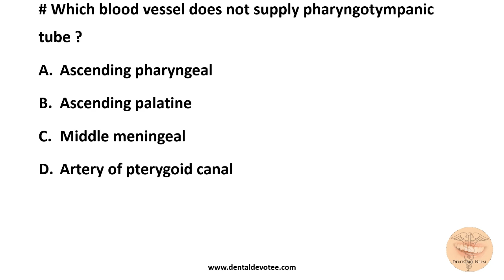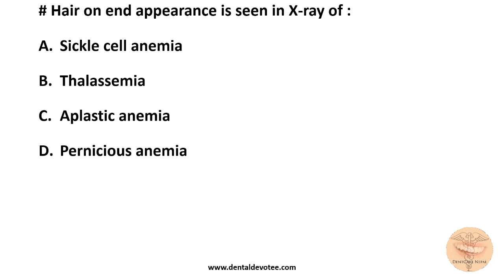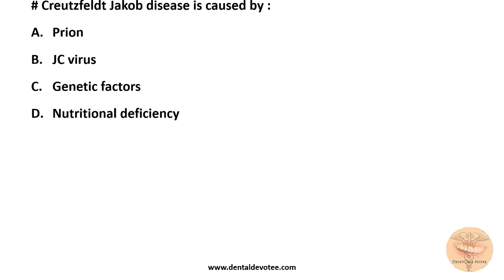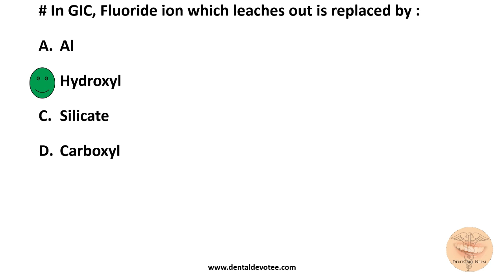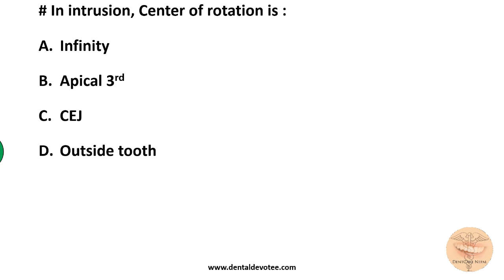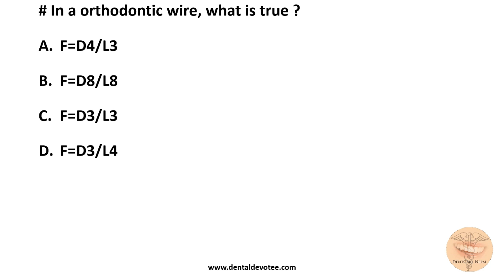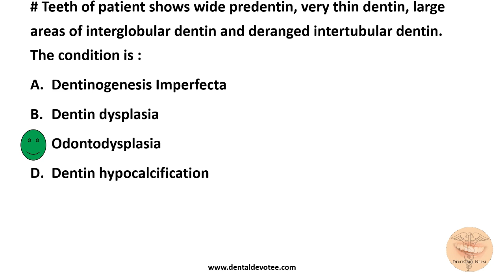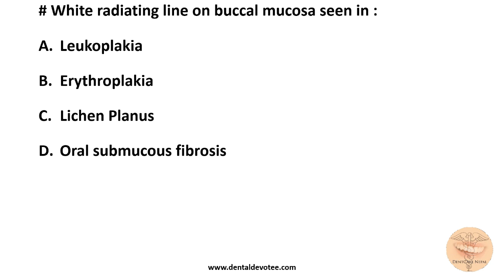AIIMS MDS Entrance MCQs MAY 2012 - Part 1 - Dentosphere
These are the real exam questions  of AIIMS MDS Entrance Exam 2012 May. Practice and revise often to get higher score in your exam. More and more MCQs from previous Exams of AIIMS will be uploaded very soon.